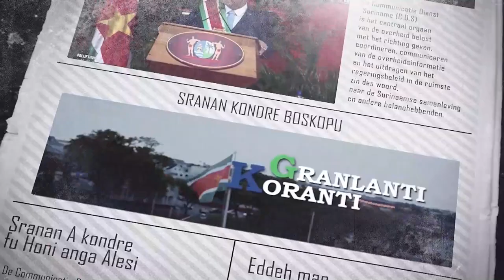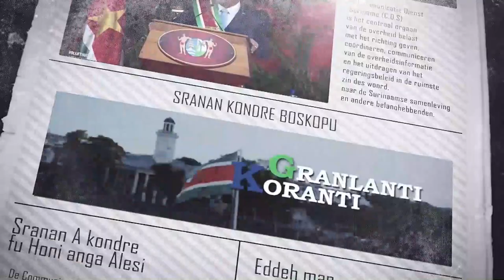𝔾ℝ𝔸ℕ𝕃𝔸ℕ𝕋𝕀 𝕂𝕆ℝ𝔸ℕ𝕋𝕀 (JAVAANS) DD 22 JULI 2022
De onderwerpen in deze aflevering zijn:
- Regering schept nieuwe condities in BAZO-dienstverlening
- Uitbetaling sociale uitkeringen verloopt landelijk succesvol
- Regering stelt clusterteam ministers aan voor dialoog met stakeholders